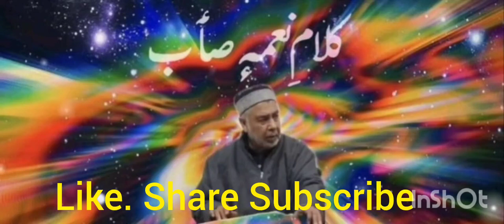KashmiriSufiSong,//Kalami Naem Soab//Singer Ab Rashid Hafiz#trending#explore#kashmiri#virel al